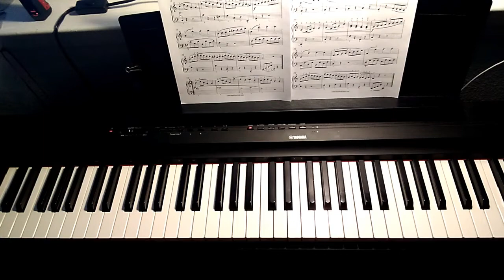Sonatina #1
I started learning January 2020 and I am learning via the "Infinite Monkey Theorem" which states that a monkey hitting keys at random on a typewriter keyboard for an infinite amount of time will almost surely type any given text, such as the complete works of William Shakespeare.
I know these videos are not that great but it keeps me off the streets and out of the gangs!